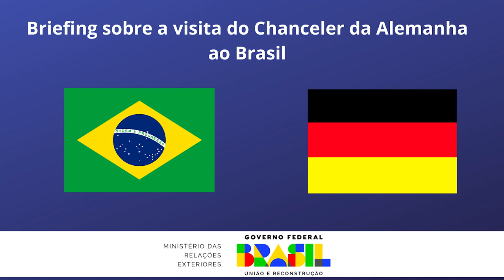Briefing sobre a visita do Chanceler da Alemanha ao Brasil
O Embaixador Kenneth Félix Haczynski da Nóbrega conduziu briefing à imprensa sobre a visita do Chanceler da Alemanha, Olaf Scholz, ao Brasil em 30 de janeiro de 2023.

Brasília, 27 de janeiro de 2023.